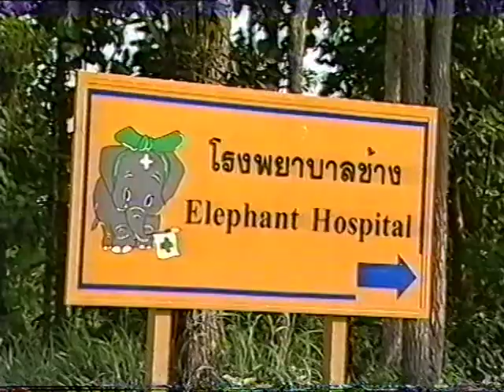"Operation Jumbo" - illegal logging on the Thai-Myanmar border for Nat Geo 2000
A film about the heroic story of an elephant who is injured by a land mine and looses her foot.